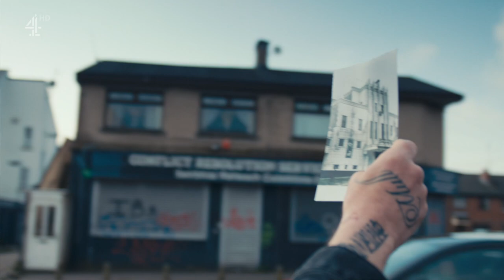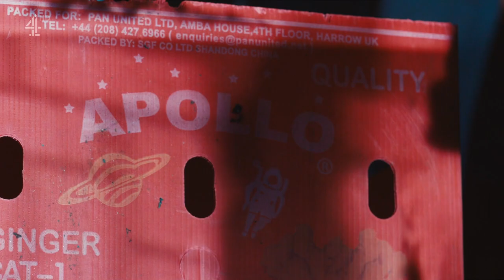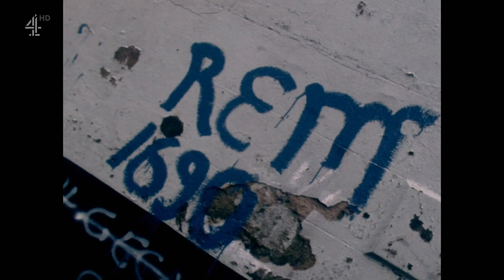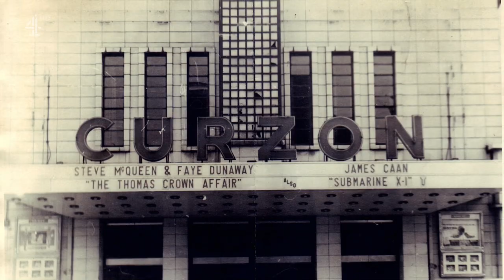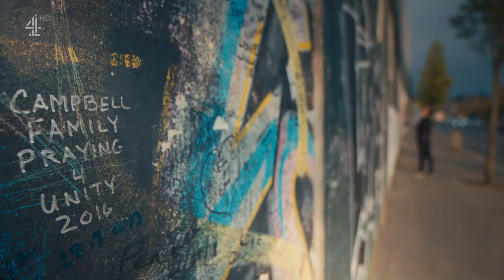50 Years Of The Troubles [2019]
Through Film. Mark Cousins' personal perspective on the Northern Irish Troubles, told through the prism of film, revealing how his passion for cinema was fuelled by his formative years in Belfast